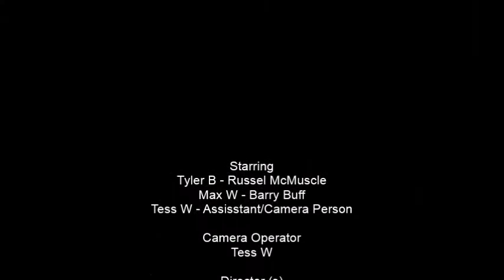Finger Fitness (Short film)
Finger Fitness Infomercial on Channel Explosion with your Super Strong Hosts, Russell McMuscle and Barry Buff, who show you all the secrets to keeping your fingers fit and healthy!
Let’s go for 15 Likes for Finger Fitness!?!?!?

Vote Here For Nothing!: None This Time D:

Us: Max and Tyler